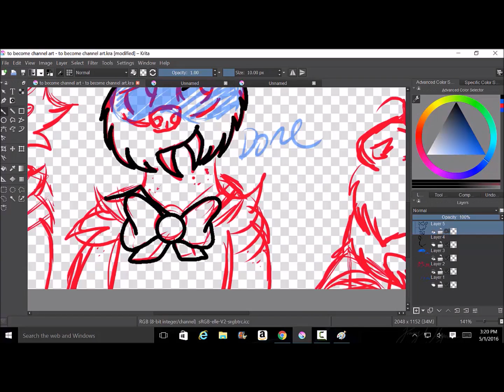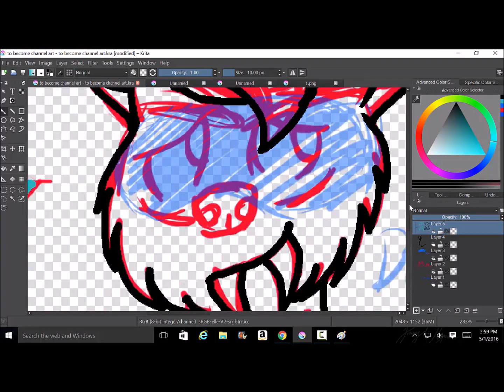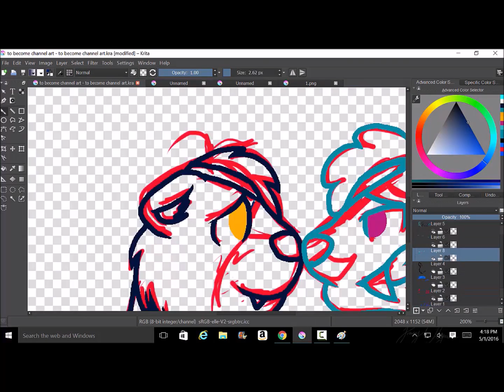Channel Art Speedpaint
Just a little speedpaint of my channel art!
Song: Moonlight Densetsu (Sailor Moon Theme) Piano Version 3